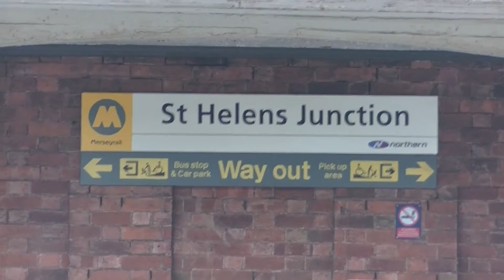St Helens Junction station 03/10/15